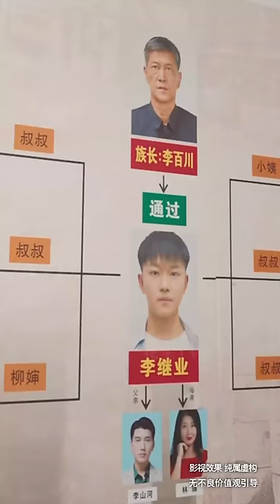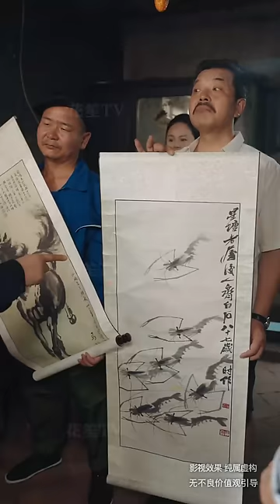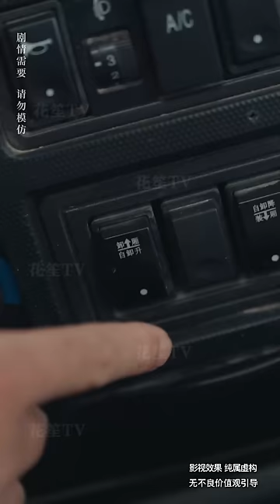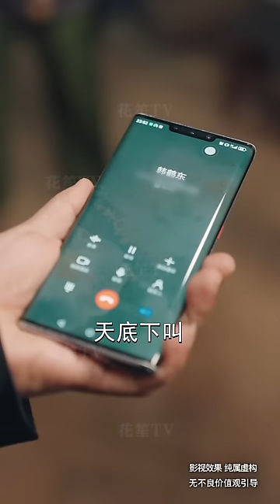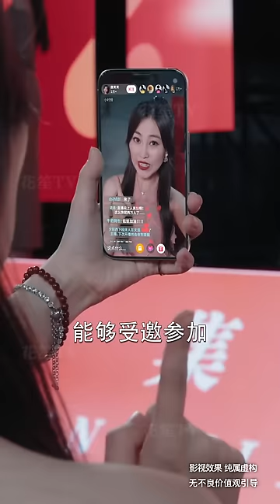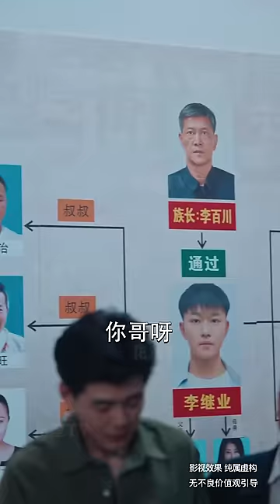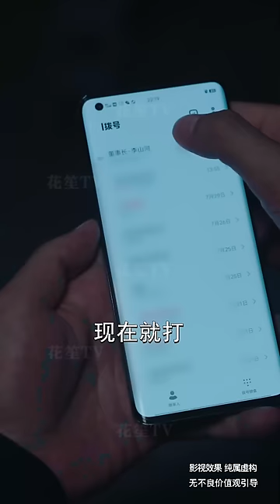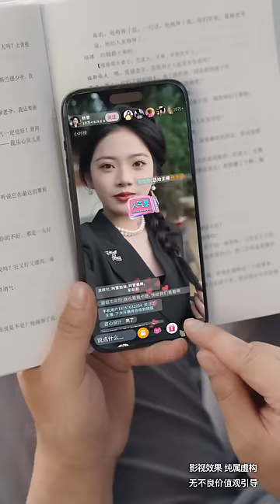【Multi Sub】[FULL |抓娃娃之子承父业] 李繼業為愛貸款幾十萬，父母得知兒子不受親家待見打手一揮送兒婦十億支票作見面禮！李繼業才發現原來自己竟是千億富豪繼承人？billionaire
【大綱】
從小被當成萬億財富繼承人培養的李繼業，被全村的人瞞著，以窮苦農民家孩子的身份教育長大。考上大學後，終於在城裡找到了自己的愛情，打算中秋帶著媳婦楊雪一家回村過節。卻被丈母娘一家各種瞧不起，但當李繼業爸媽將一張十億支票當作給媳婦的見面紅包時，丈母娘一家當場傻眼。
【男主角】劉阜新
【女主角】冀小英